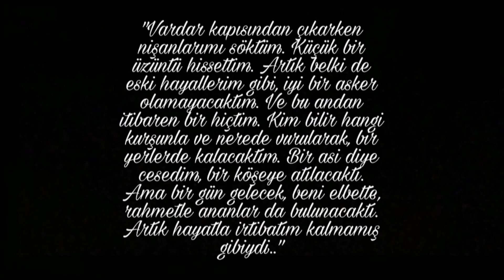Enver Paşanın ölümü (animasyon)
"Vardar kapısından çıkarken nişanlarımı söktüm. Küçük bir üzüntü hissettim. Artık belki de eski hayallerim gibi, iyi bir asker olamayacaktım. Ve bu andan itibaren bir hiçtim. Kim bilir hangi kurşunla ve nerede vurularak, bir yerlerde kalacaktım. Bir asi diye cesedim, bir köşeye atılacaktı. Ama bir gün gelecek, beni elbette, rahmetle ananlar da bulunacaktı. Artık hayatla irtibatım kalmamış gibiydi.."